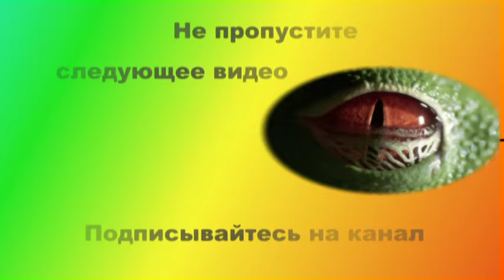Смешные животные фото